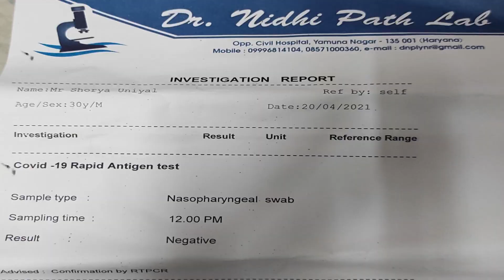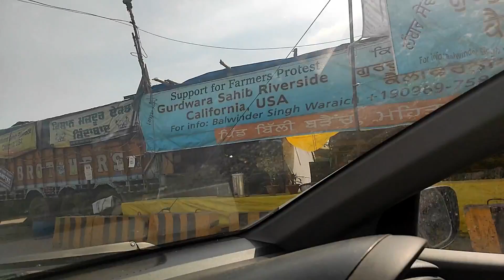Corona Test Negative Aane Per Bhi Hamare Saath Aisa Hua | Shorya & Kajal Vlogs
Instagram Id